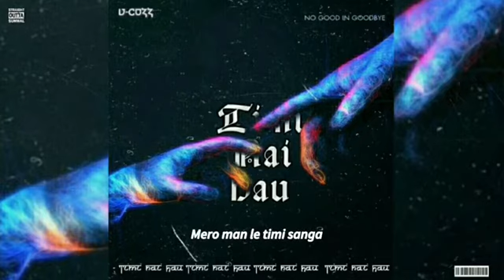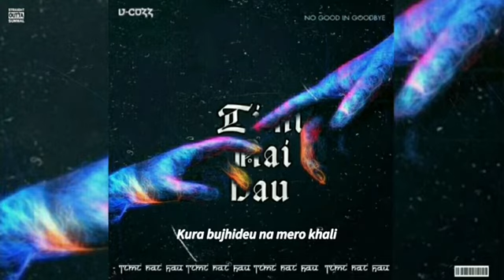V Cuzz - Timi nai hau | prod. By Matthew May | Official Audio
Written/composed /performed by V "vivek" Cuzz

Beat prod. by : Matthew May
Mix/master, Artwork, Video : YoungMachine

Get connected with :
V Cuzz :

Peace 🍀